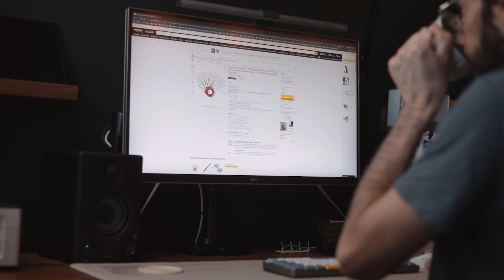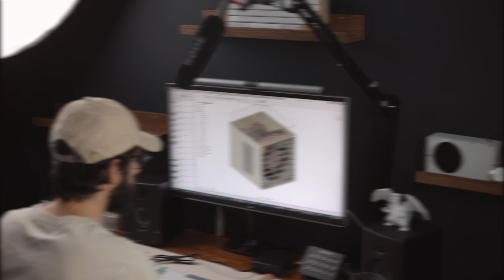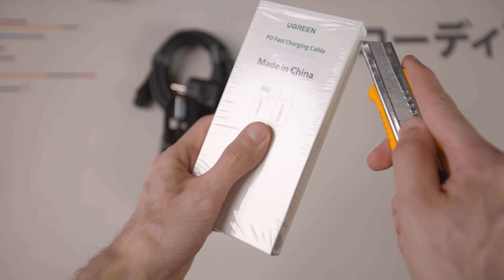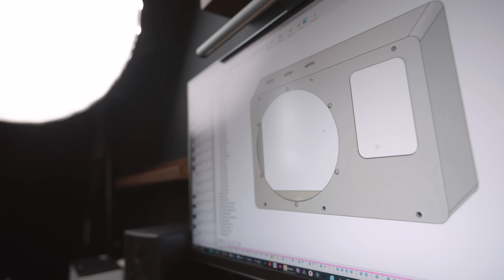Fabriquer une CLIMATISATION de bureau !! (avec un water cooling fait maison)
Merci à Ugreen ! Promotion à partir du 1er Aout 🔽🔽🔽
Chargeur 65W
Nexode 200W

Composants du projets
🔑 Pompe aquarium
🔑 Connecteurs tuyau
🔑 Module Peltier
🔑 Alimentation 12v
🔑 Water Block

00:00 Ça fait chaud !
00:27 Module Peltier
02:06 WaterCooling
03:51 Ugreen
04:54 Fabrication du boitier
05:50 Réservoir transparent
07:00 Ça se complique !
08:37 Résultat